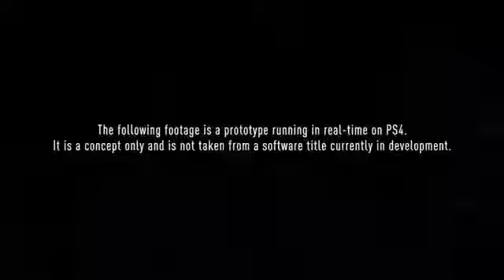The Dark Sorcerer - Playstation 4 Tech Demo Trailer1119